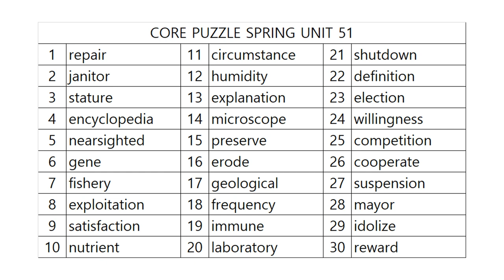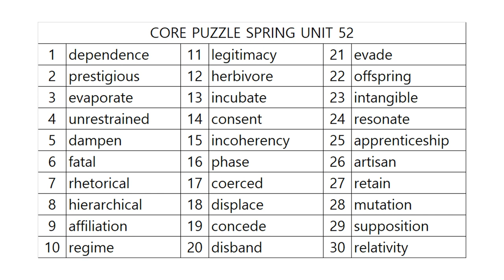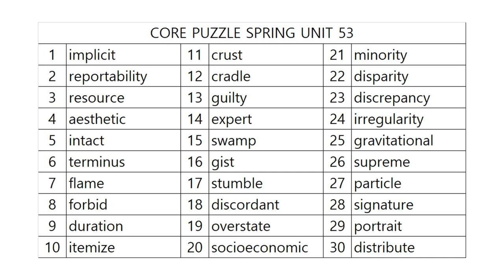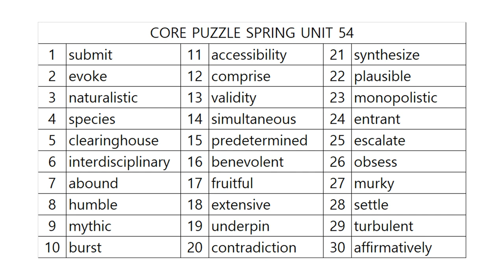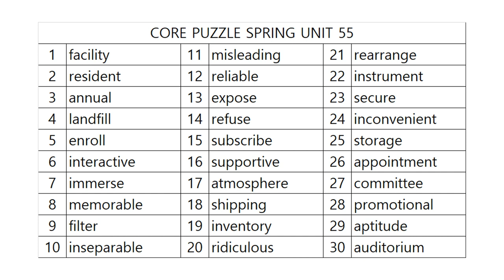영단어 코어퍼즐 11단계 어휘테스트! SPRING